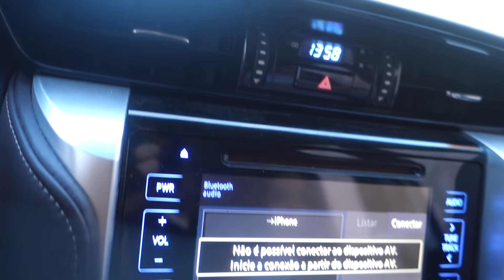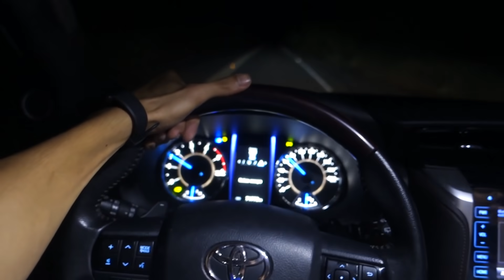VIAJEI COM ELA NO DIA DO MEU ANIVERSÁRIO